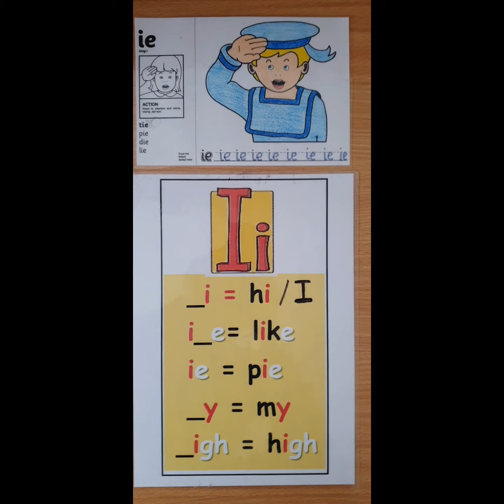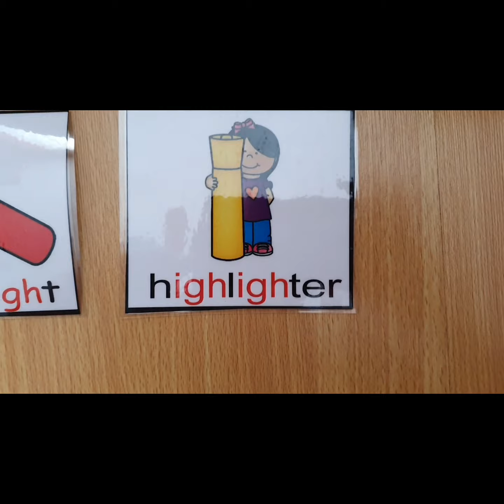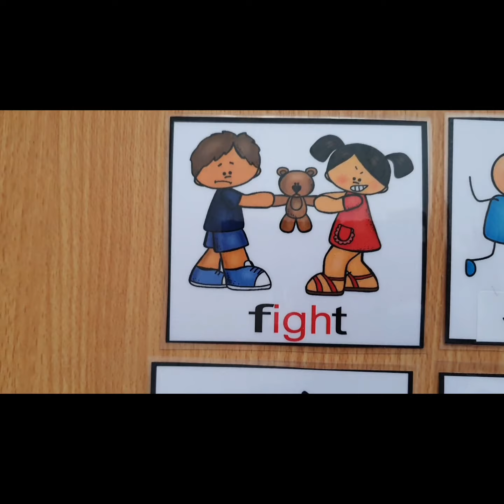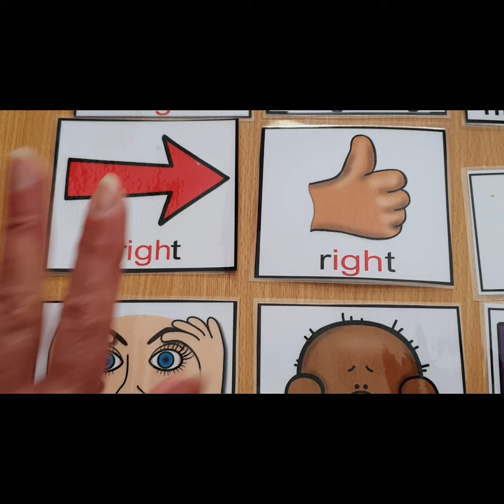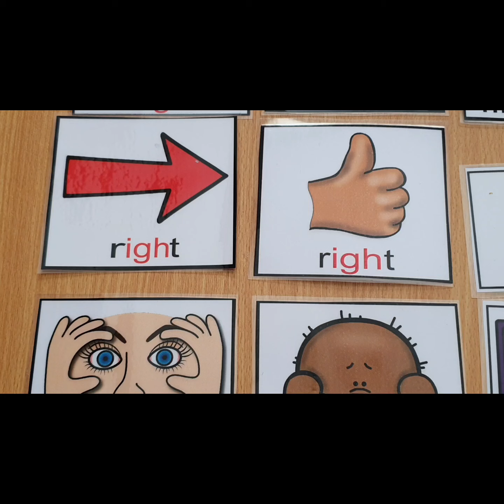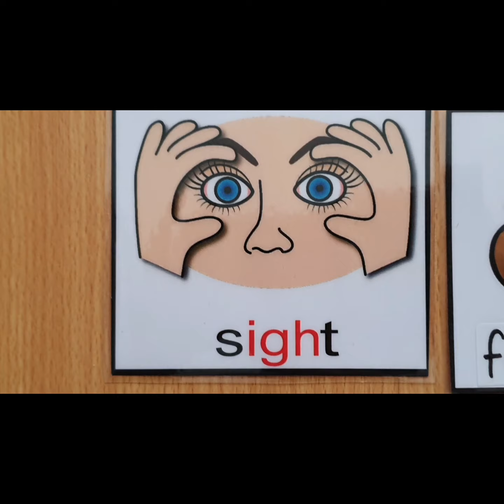Long I with -igh Spelling Vocabulary